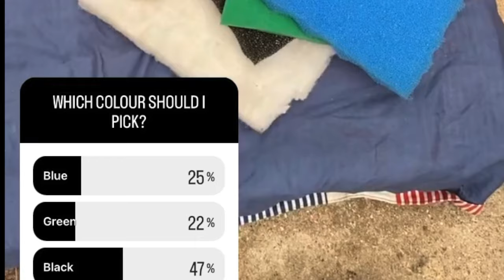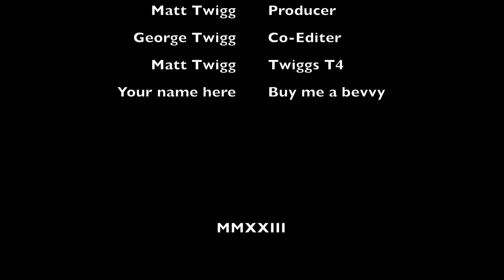Custom wing VW Logo/Badge Grill Modification pt 2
Part 1

If you enjoy my content or find my content helpful you can donate to help support and fund more videos in the future, you can do this via my paypal or maybe just buy me a bevvy by clicking the super thanks heart which shows you directly supporting the channel Twiggs T4

Due to factors beyond the control of Twiggs T4, I cannot guarantee against improper use or unauthorised modifications of this information. Twiggs T4 assumes no liability for property damage or injury incurred as a result of any of the information contained in this video. Use this video at your own risk. Twiggs T4 recommends safe practices when working on vehicles and or with tools seen or implied in this video. Due to factors beyond the control of Twiggs T4, no information contained in this video shall create any expressed or implied warranty or guarantee of any particular result. Any injury, damage, or loss that may result from improper use of these tools, equipment, or from the information contained in this video is the sole responsibility of the user and not Twiggs T4.